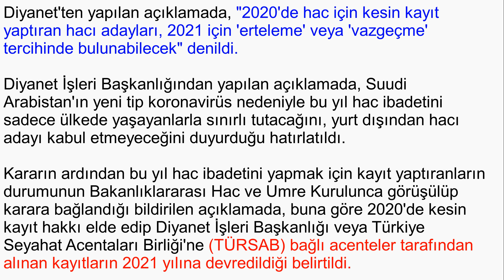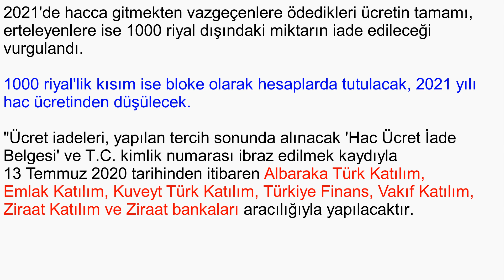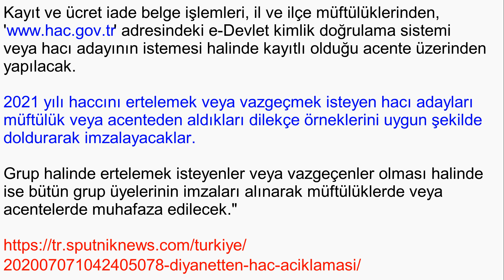Diyanetten Hac Ücret İadeleri Açıklaması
Diyanet'ten yapılan açıklamada, "2020'de hac için kesin kayıt yaptıran hacı adayları, 2021 için 'erteleme' veya 'vazgeçme' tercihinde bulunabilecek" denildi.

Diyanet'ten hac ücretleriyle ile ilgili açıklama
Başkanlıktan yapılan açıklamada, Suudi Arabistan'ın salgın nedeniyle bu yıl hac ibadetini sadece ülkede yaşayanlarla sınırlı tutacağını, yurt dışından hacı adayı kabul etmeyeceğini duyurduğu hatırlatıldı.

Kararın ardından bu yıl hac ibadetini yapmak için kayıt yaptıranların durumunun Bakanlıklararası Hac ve Umre Kurulunca görüşülüp karara bağlandığı bildirilen açıklamada, buna göre 2020'de kesin kayıt hakkı elde edip Diyanet İşleri Başkanlığı veya Türkiye Seyahat Acentaları Birliği'ne (TÜRSAB) bağlı acenteler tarafından alınan kayıtların 2021 yılına devredildiği belirtildi.

2021'de hacca gitmekten vazgeçenlere ödedikleri ücretin tamamı, erteleyenlere ise 1000 riyal dışındaki miktarın iade edileceği vurgulandı.

Açıklamada ayrıca, hac erteleme ve ücret iade işlemlerine ilişkin şu bilgilere yer verildi:

"2020'de kesin kayıt yaptıran hacı adayları, 2021'e haccı erteleme veya 2021'de hacca gitmekten vazgeçme tercihinde bulunabileceklerdir. 2021'e haccını ertelemek isteyenler, Suudi Arabistan'da yapılan muhtelif ön ödemeler, hacı adaylarına verilen ve verilecek eser ve malzeme temini, eğitim ve bilgilendirme, sağlık ve benzeri faaliyet ve hizmetler gereği yapılan hazırlıklara ilişkin harcamaların karşılığı olarak 2021 yılı hac organizasyonu için belirlenecek ücretlerden mahsup edilmek üzere kişi başı 1000'er Suudi Arabistan riyali (SAR) hacı adayının kayıt yaptırdığı organizasyona (Diyanet İşleri Başkanlığı veya TÜRSAB'a bağlı acenteler) ait hesaplarda bloke edilecek."

'Ücret iadeleri 13 Temmuz'dan itibaren yapılacak'
2021'de hacca gitme hakkından vazgeçenlere ise ödemiş oldukları ücretlerin tamamının iade edileceği ve bu kişilerin kazanmış olduğu kura katsayılarının gelecek yıllardaki kuraya dahil edileceği ifade edilen açıklamada, şunlar kaydedildi:

"Ücret iadeleri, yapılan tercih sonunda alınacak 'Hac Ücret İade Belgesi' ve T.C. kimlik numarası ibraz edilmek kaydıyla 13 Temmuz 2020 tarihinden itibaren Albaraka Türk Katılım, Emlak Katılım, Kuveyt Türk Katılım, Türkiye Finans, Vakıf Katılım, Ziraat Katılım ve Ziraat bankaları aracılığıyla yapılacaktır. Kayıt ve ücret iade belge işlemleri, il ve ilçe müftülüklerinden, ' adresindeki e-Devlet kimlik doğrulama sistemi veya hacı adayının istemesi halinde kayıtlı olduğu acente üzerinden yapılacak.

2021 yılı haccını ertelemek veya vazgeçmek isteyen hacı adayları müftülük veya acenteden aldıkları dilekçe örneklerini uygun şekilde doldurarak imzalayacaklar, grup halinde ertelemek isteyenler veya vazgeçenler olması halinde ise bütün grup üyelerinin imzaları alınarak müftülüklerde veya acentelerde muhafaza edilecek.​"

hac bedelleri, hac 2020 bedelleri, hac 2020 ücret iadesi, ne olacak, nasıl yapılacak, hac bedeli iadesi nasıl yapılacak,